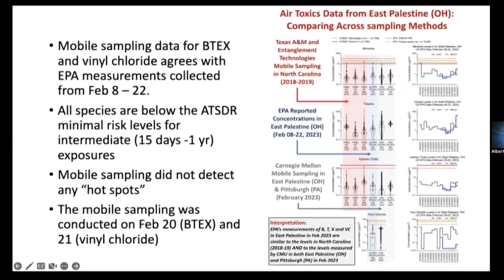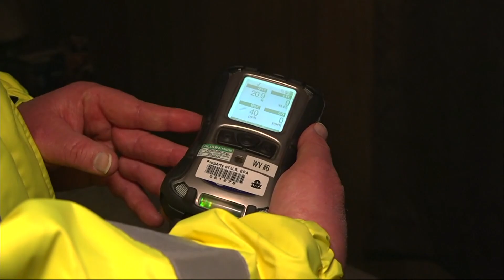Independent air testing shows parts of East Palestine have increased levels of some chemicals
New information from a Texas A&M research report that sampled air quality in East Palestine shows some chemical levels were three times higher than in other cities.

Just how contaminated the air, water, and soil in the village are remains a hot topic of conversation.

"We have a plan," Norfolk Southern official Darrell Wilson told residents at a Thursday townhall.

"Fix it!" residents shouted back in angst.

In collaboration with Carnegie Mellon University, the Texas A&M Superfund Research Center conducted independent air testing on Feb. 21 and 22, collecting data by circling the streets. The study compared air quality in east Palestine to that of downtown Pittsburgh, researchers said.

"There are levels that are levels well below Pittsburgh and well above Pittsburgh," the center's Deputy Director Weihsueh Chiu explained.

According to the report shared on Twitter, the data researchers collected agrees with EPA results for benzene and vinyl chloride. However, the chemical that remains of concern to researchers is acrolein, because of its potential for long-term health effects. Acrolein can be a nasal and respiratory irritant, according to experts.